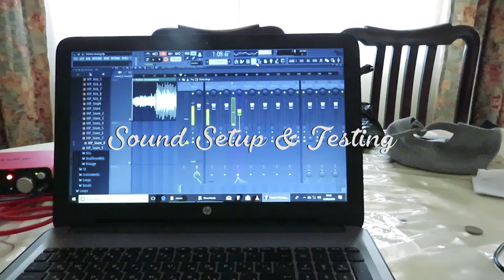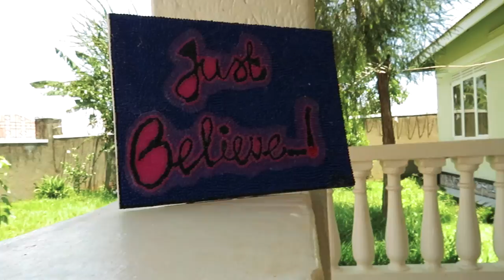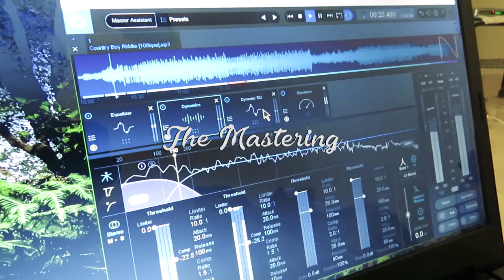A Rasta's Day At A Quick Mobile Home Studio w/ Ras Tinka | Uganda Edition [Easter Egg]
Had a chance to finally preview my work coming .and finally a Face Reveal.

Recorded in Ebbs!

Big Up Chronixx for the inspiration for the music.

Blessed Love